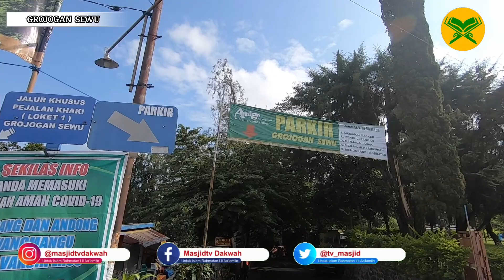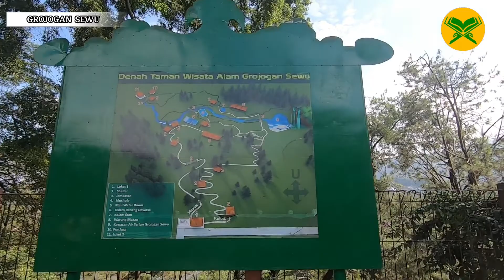Grojogan Sewu | Air Terjun Indah Yang Harus Kalian Kunjungi di Tawangwangu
Assalamulaikum Sahabat Oase Hati, ayoo tebak, kali ini sahabat oase hati dimanaa?? Penasaran kaan, kalau kalian penasaran, tonton terus ya video ini sampai habis, jangan lupa juga like comen dan sharenya, supaya shabat oase lainnya juga bisa menikmati video ini.

Alam selalu menghadirkan pesona yang tiada duanya. Selain jajaran gunung yang berdiri kokoh, ada lagi pesona air terjun yang tidak kalah indahnya. Bahkan, Air terjun bisa dijadikan sebagai tempat melepas penat yang mampu menyegarkan hati dan juga pikiran dengan dinginnya air yang dihasilkan.

Air Terjun yang satu ini cukup unik. Namanya tidak hanya dipakai di satu tempat saja. Beberapa daerah pun memakai nama ini untuk air terjun mereka. Entah mengapa nama ini sering digunakan. Tetapi, satu hal yang pasti nama Grojogan Sewu mempunyai panorama yang mengundang decak kagum di setiap wilayahnya.

Seperti nama Grojogan Sewu yang dimiliki oleh Karanganyar. Terletak di bawah kaki Gunung Lawu, air terjun yang mempunyai ketinggian sekitar 81 meter ini memiliki panorama yang tidak akan tertandingi oleh apa pun.

Terimakasih.